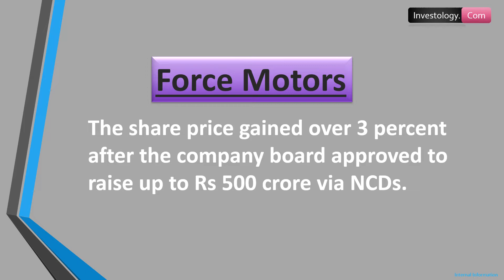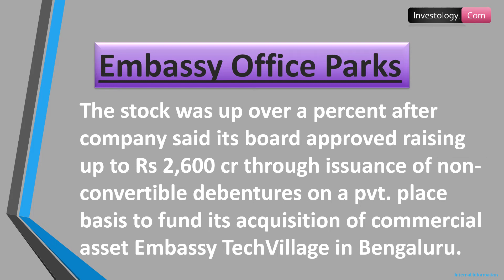Stock Market | 10 Most Active Stocks on January 12 | Gainers & Losers of Stock Market On January 12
Here is the list of 10 stocks which gained/lost the most in today's trading session

Investology.Com
Investology.Com
Investology.Com

trade setup for tomorrow
trade setup for Monday
trade setup for intraday
intraday stocks for tomorrow
intraday Stocks
Intraday Stocks
intraday trading tips
intraday strategy
intraday tips
Sensex Tomorrow
Nifty Tomorrow
stock market trade
stock market trade Setup
stock market trade setup for tomorrow
stock market tomorrow English
Stock market predictions for Monday
Stock market tips for Monday
share market tips for tomorrow
share market predictions for tomorrow
intraday stocks
intraday stock selection
intraday Trading
day trade stocks
day trade stocks to watch
day trade stocks India
day traders in India
stock market intraday trading tricks
Nifty Key Support
Nifty Bank Key Support
FII and DII data
Foreign institutional investors Data
domestic institutional investors Data
FII's Data
DII's Data
Tata Motors Company News
Karnataka Bank Company News
Bharti Airtel Company News
GAIL (India) Company News
Force Motors Company News
Tata Communications Company News
Steel Strips Wheels Company News
Tata Chemicals Company News
Embassy Office Parks Company News
R.P.P. Infra Projects Company News